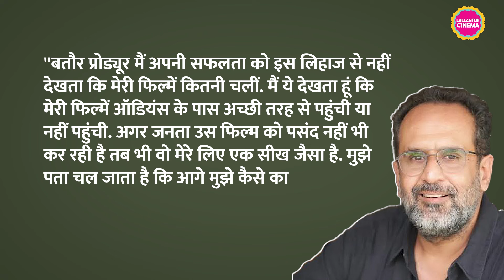Tumbbad के प्रोड्यूसर Anand L Rai ने कहा कि जनता से कनेक्शन बॉक्स ऑफिस कलेक्शन से ज़्यादा ज़रूरी है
Sohum Shah starrer Tumbbad, released in the year 2018, was re-released at the box office last week. Well, since last few days the trend of re-release of films has started. Many films have been re-released. But the response that 'Tumbbad' is getting is amazing. Producer of the film Anand L Rai has also spoken about the success of the film.